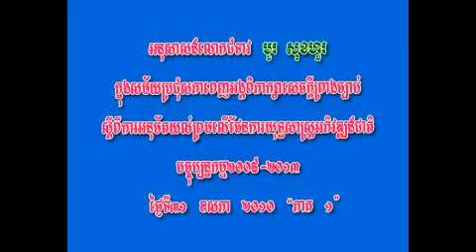31 05 2010 { Mu Sochua } Part 1